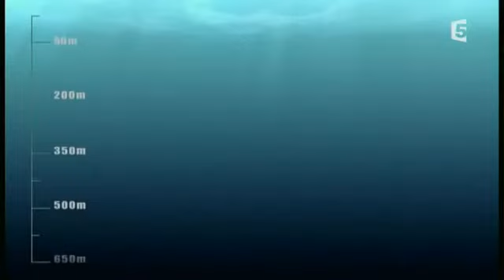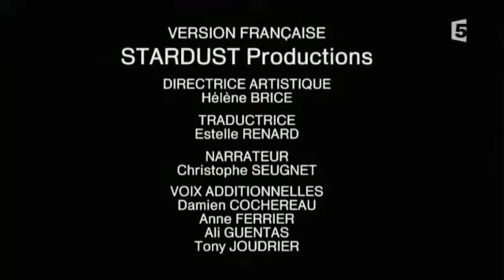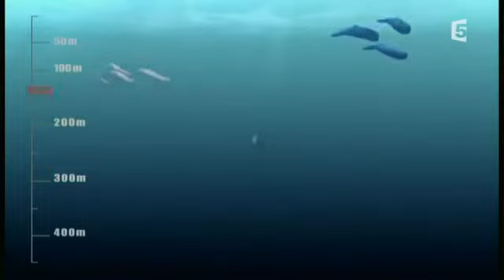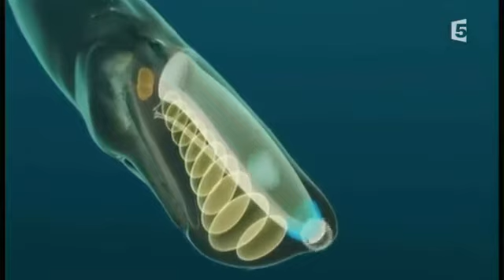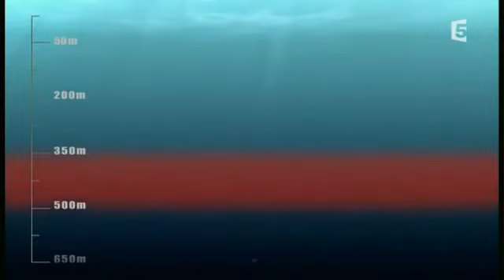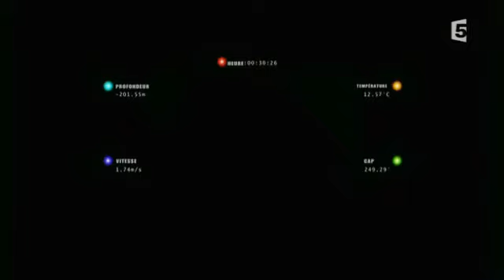Cachalot Contre Calamar Geant documentaire complet